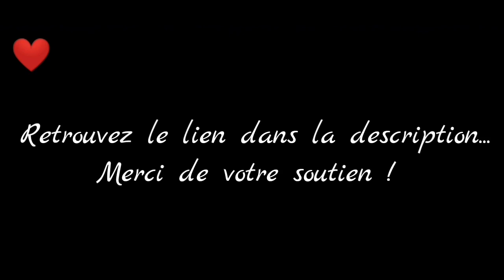Daryl Ortega - Chapitre 10 - Partie 8